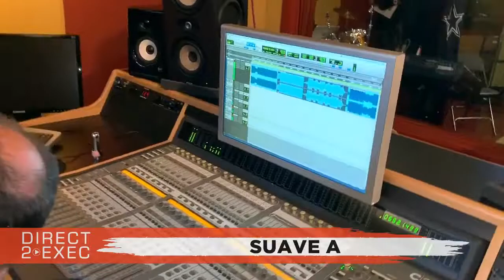Suave A Performs at Direct 2 Exec DMV 10/19/19 - A&R at Atlantic Records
Asparagus Media Studios